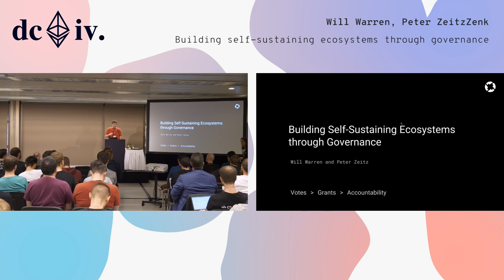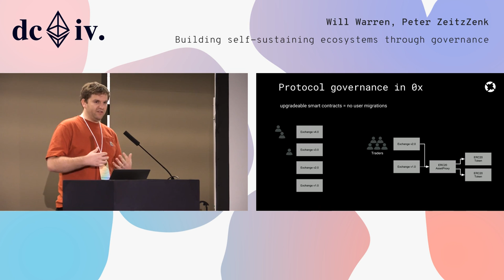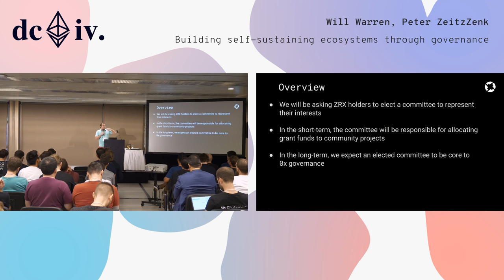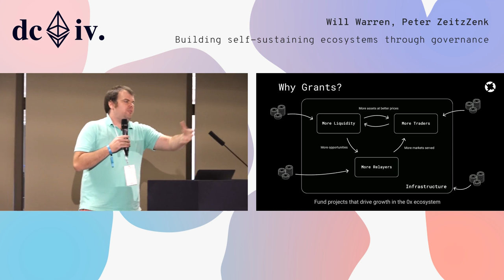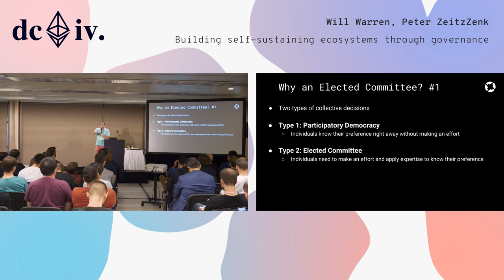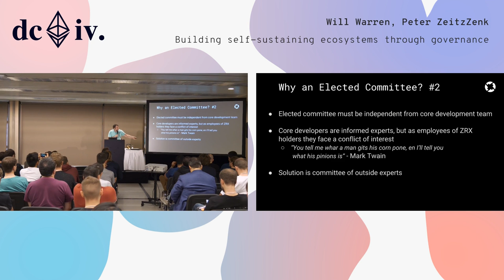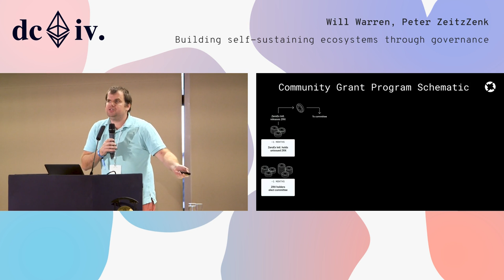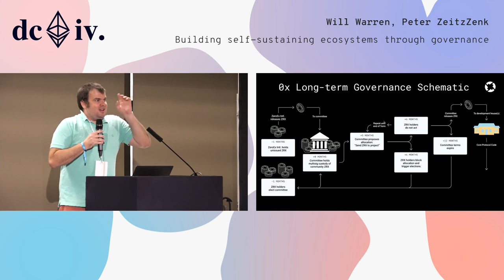Building self-sustaining ecosystems through governance by Will Warren & Peter Zeitz (Devcon4)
At 0x, we would like to move towards progressive decentralization of network ownership and control. As a first step, we will launch a community-managed developer grant program that is intended to provide funding for public interest projects that advance the community’s collective interest and that drive platform growth. To take this one step further, we are developing a roadmap for transferring control of grant distribution and custody of grant funds to an on-chain decentralized governance system administered by the ZRX token holders themselves. The grant program will provide us with a unique opportunity to observe on-chain governance and community social dynamics when the financial stakes are real and no centralized authorities can interfere with the community's decisions.

Speaker(s): Will Warren, Peter Zeitz
Skill level: Beginner
Track: Society and Systems